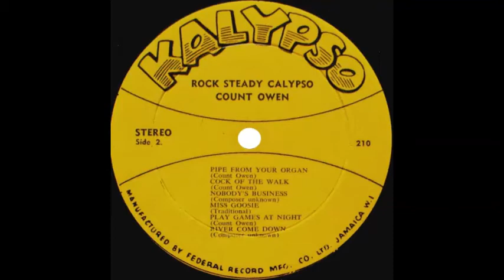Count Owen - River Come Down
From the LP 'Rock Steady Calypso', issued in Jamaica on the Kalypso label (210) in 1968.

Images courtesy of Discogs.